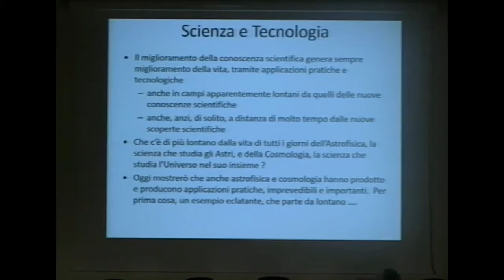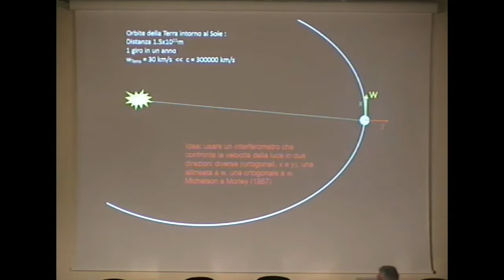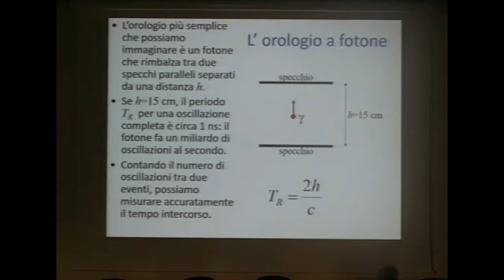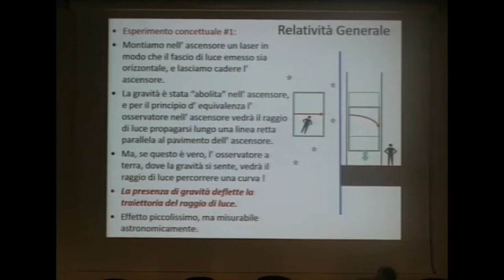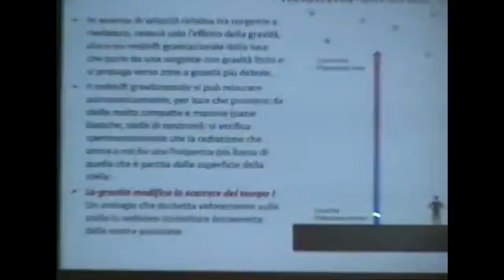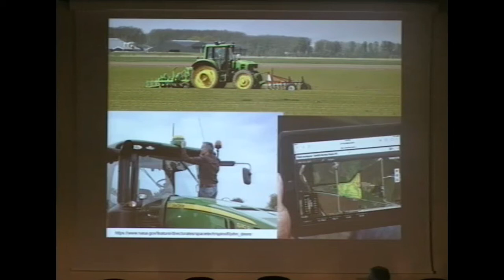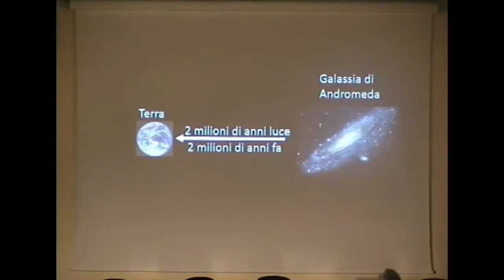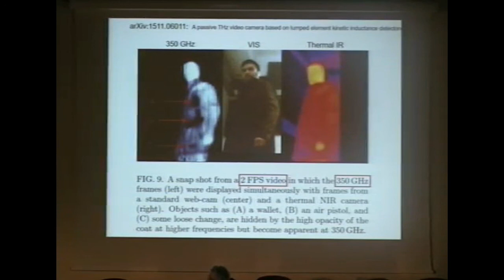Paolo De Bernardis – Cosmologia e nuove tecnologie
Astrofisico e Professore ordinario presso l’Università “ La Sapienza” di Roma. Membro dell’Accademia Nazionale delle Scienze, studia l’evoluzione dell’Universo. Coordinatore dell’esperimento da pallone BOOMERanG e Co-investigator dell’esperimento spaziale Planck, ha ricevuto numerosi premi internazionali. Sua ultima pubblicazione è Solo un miliardo di anni?, Il Mulino, 2016.

Data: 28/04/2017 ore 16:00
Luogo: Palazzo Trinci - Sala rossa